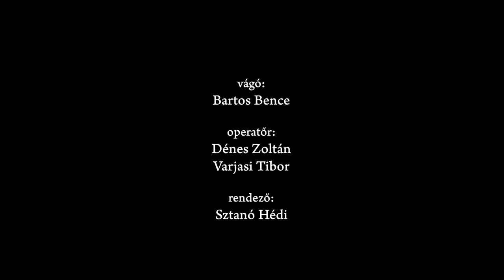„Én színházban gondolkodom…” – Portréfilm Mihályi Gábor koreográfusról (előzetes)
Táncos, zenés portré Mihályi Gábor Kossuth díjas koreográfusról, a Magyar Állami Népi Együttes vezetőjéről. A filmből nemcsak életútját, de művészi hitvallását és a hagyományos kultúrához fűződő viszonyát, abból kisarjadó és abban gyökerező koreográfusi, és táncszínház-rendezői munkásságát is megismerhetjük.

Rendező: Sztanó Hédi
Operatőr: Dénes Zoltán, Varjasi Tibor